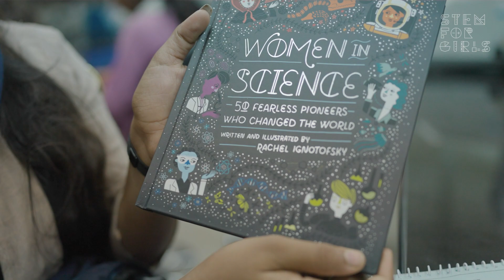Inspiring Girls In STEM: It Takes A Community :)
20 govt. high school students, 10 days, and a growing tribe of champions committed to helping girls master science subject matter, develop STEM reasoning abilities, and cultivate interest in all things STEM!

We are immensely thankful to Indian Institute of Science (BLR), Merck India and IBM-India for making this happen :)
If you'd like to know more about our STEM programs in govt. schools,